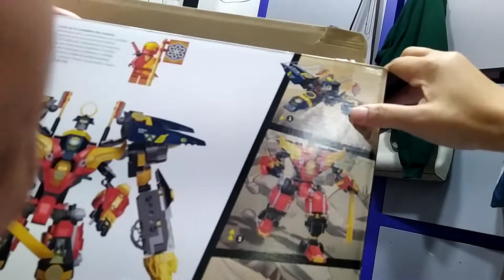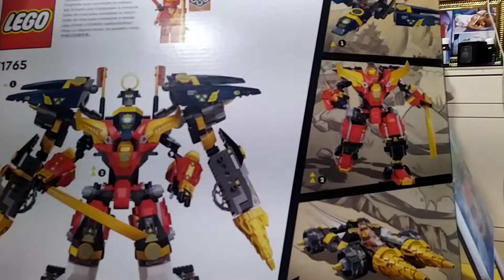LEGO BUILDER NEVER GIVE UP BY JAMES OFW DO YOU AGREE?👍